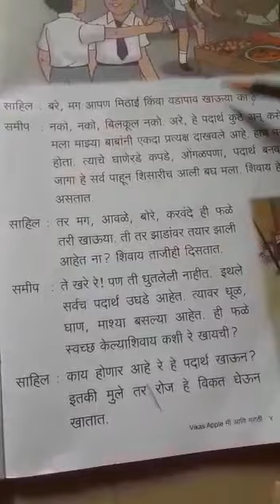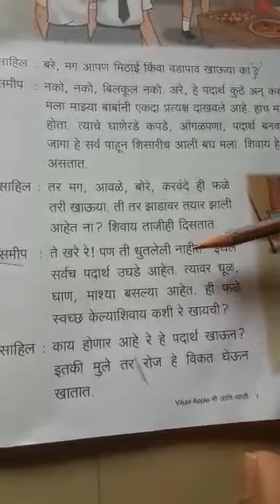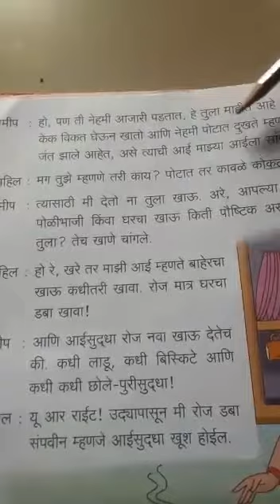STP/CLASS:4TH/MARATHI/CH:2ND/PAGE:06,07,08 03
TEACHER : SUNITA